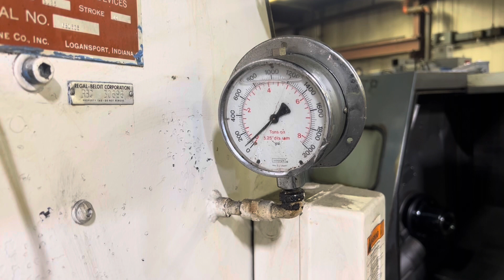LOGAN 6TON HYDRAULIC PRESS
Item #: BV2243
LOGAN 6TON HYDRAULIC PRESS EQUIPPED WITH:

-- SERIAL: 681605
-- MODEL: S55148
-- BORE: 3.25
-- STROKE: 14
-- WGT: 1,970LBS.
PRICE: FOB BROOK PARK, OH - - - $1,950